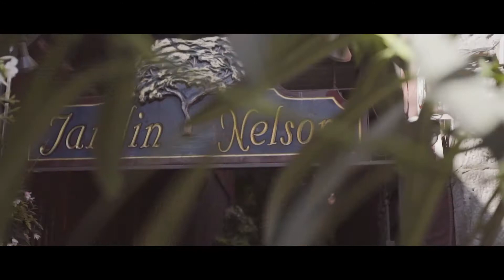Jazz cocktail vocal